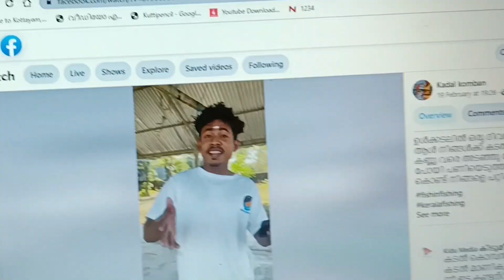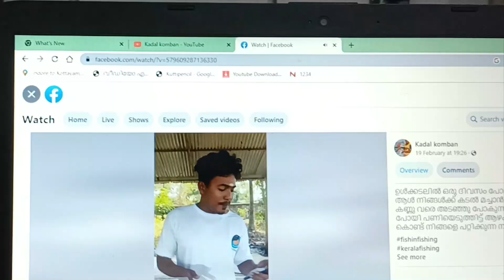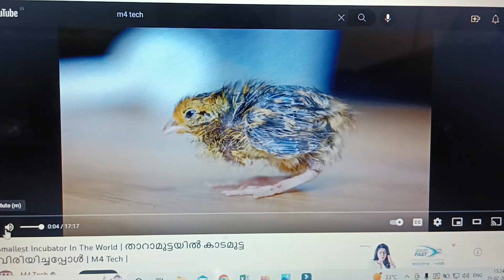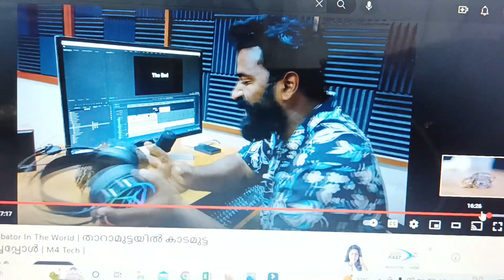കടൽ കൊമ്പൻറ്റെ മുഖം മുടി കാണിക്കണോ ?വാച്ച് ഫുൾ വീഡിയോ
wheels on Bullet presents:- കടൽ കൊമ്പൻറ്റെ  മുഖം മുടി കാണിക്കണോ